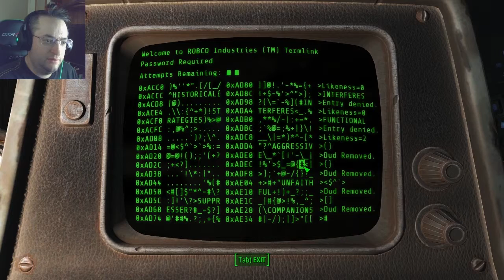Enter Arcadia | FALLOUT 4 - FAR HARBOR DLC (Part 4)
Ravinous reaches Arcadia to find...